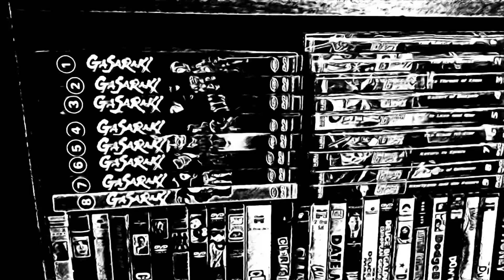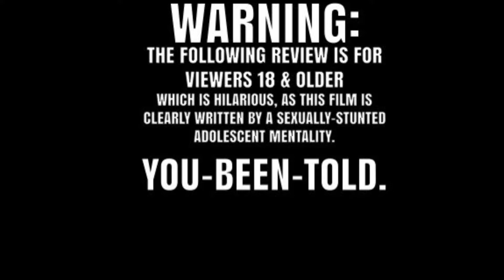“Call Girl of Cthulhu” || A “What is WRONG with You?!” Movie Review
Cameron gets a challenge from his wife Annie, to put a movie of her selecting through the review machine to see what comes out the other side.

And if Cameron can look into the infernal abyss without losing what’s left of his mind.

Did it rock, or did it stink like a dead octopus? Join us to find out!